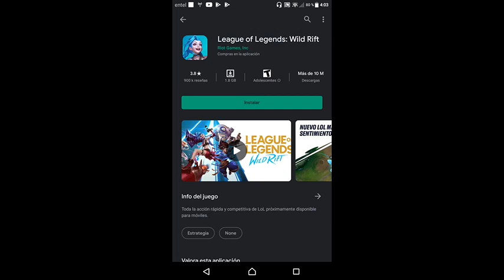Ya salio league of legens wild rift | wild rift latam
Soy de peru y aproximadamente a las 4pm me llego la notificación de la salida de lol wild rift, no se si ya estará disponible en otros países de latinoamerica